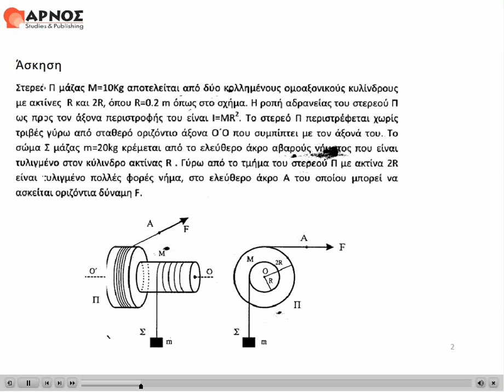Φυσική Ι: Δυναμική περιστροφικής κίνησης ΑΕΙ-ΕΑΠ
Φυσική Ι: Δυναμική περιστροφικής κίνησης ΑΕΙ - ΕΑΠ - ΤΕΙ - ΕΜΠ